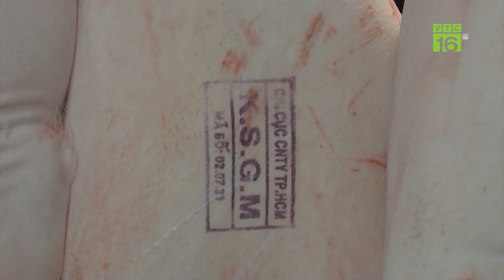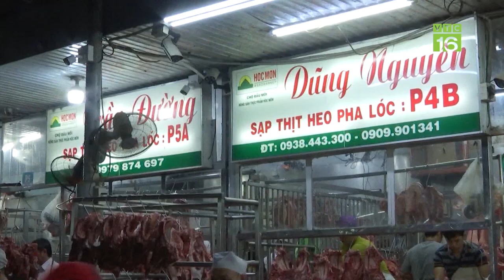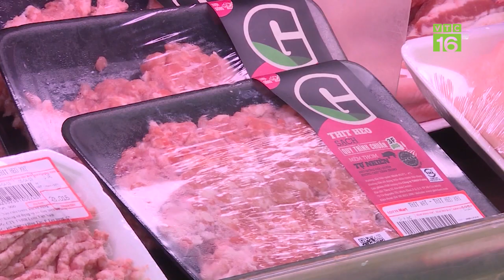Giá lợn hơi cả nước ít biến động | VTC16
VTC16 | Giá lợn hơi ở cả ba miền vẫn tiếp tục chuỗi ngày im ắng. Một số nơi ở miền Bắc, giá lợn hơi đã xuống dưới 80.000 đồng/kg; trong khi giá lợn hơi ở miền Nam cũng tiếp tục hạ nhiệt.